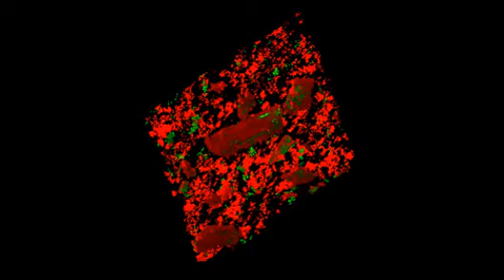C kristjanssonii on avicel 0h